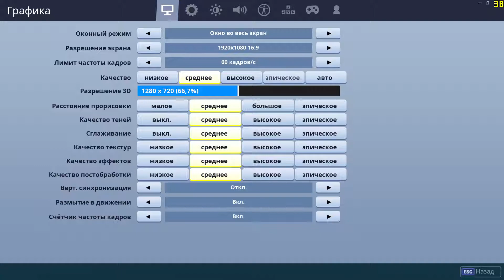FORTNITE - Nvidia GeForce 940MX DDR5, Intel i5-6200U, 8gb DDR4 RAM